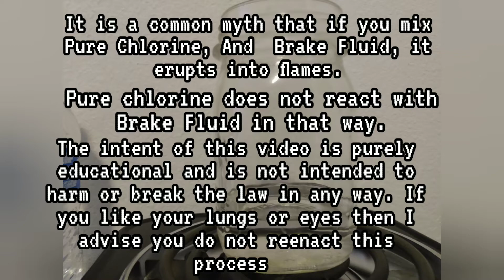Chemical-Aided Fire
This was a test of Calcium Hypochlorite and Polyethylene Glycol in an open container.